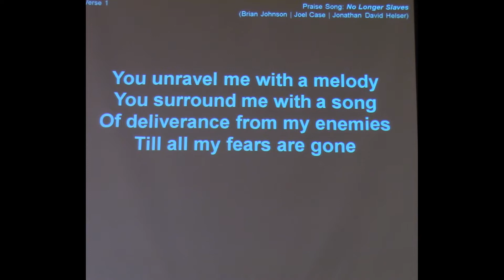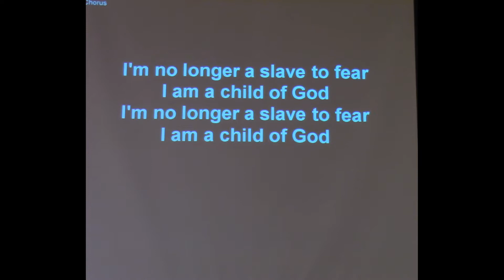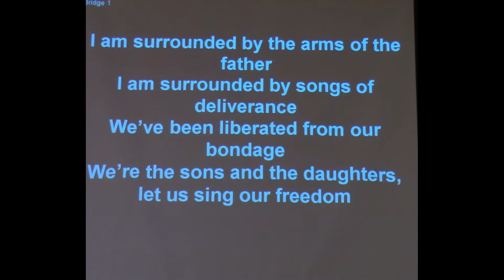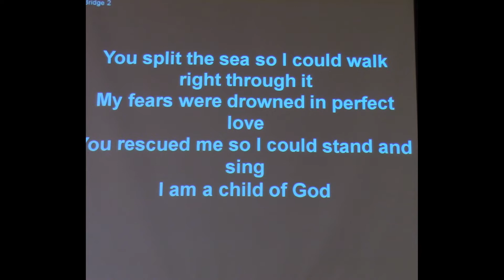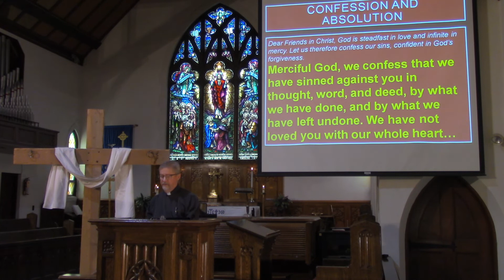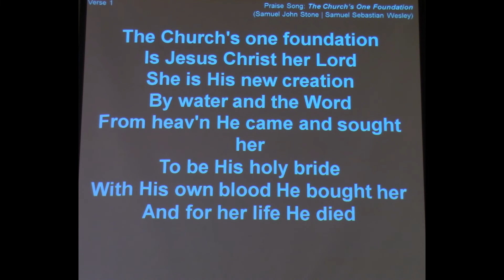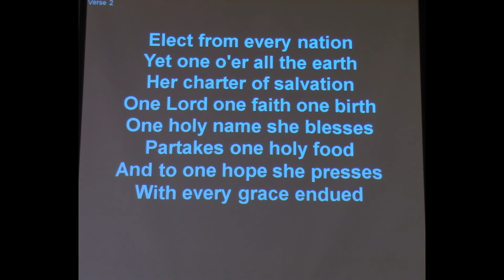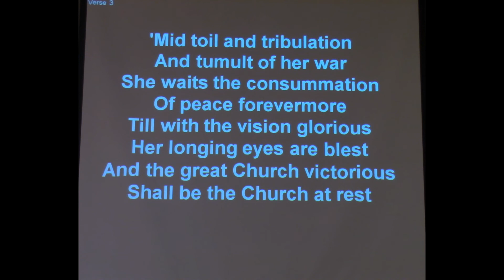Sunday Service - May 24